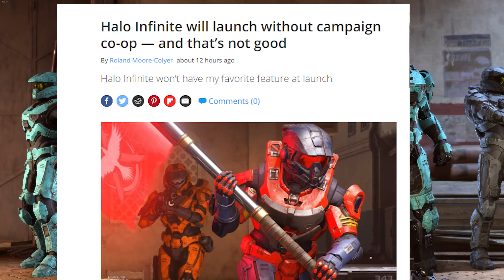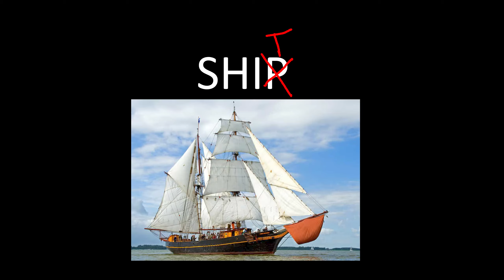Halo Infinite - What Everyone is afraid to say - (Cr1tikal was right)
Honestly shocking that Charlie got a prediction half right.